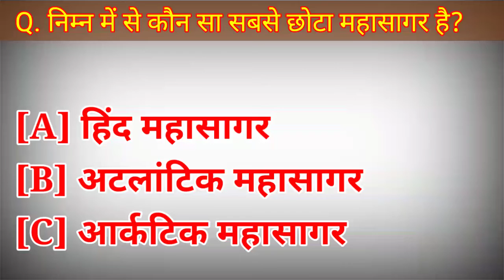निम्न में से कौन सा सबसे छोटा महासागर है ।। nimn me se kaun sa sabse chhota mahasagar... ।।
Playlist link :-

BY
danikbhaskar Playlist link

Your queries 👉
1. GK
2. General Knowledge
3. Important GK Questions and answers for
 4 . Competitive Exams
5. Quiz Test
6. EC AVDESH
7. Important gk
8. Quiz test
9. Competitive quiz
10. competitive general knowledge
11. gk in hindi
12. general knowledge quiz
13. quiz questions
14. general knowledge questions
15. gk quiz
16. general knowledge questions with answers
17. gk question in hindi
18. GK Question Answer
19. India GK
20. hindi gk
21. samanya gyan
22. gk questions
23. india gk in hindi
24. 2021 gk questions and answers
25. lucent gk
26. lucent gK Competitive exam
27. lucent gk in hindi video
28. lucent gk in hindi
29. lucent geography in hindi
30. lucent geography
31. geography gk question
32. geography gk in hindi
33 . lucent 1000 question
34. lucent 1000 prashn
35. lucent gk ka nichod
36. lucent gk important question
37. lucent gk important question in hindi
38. lucent gk important topics
39. lucent ka nichod science
40. lucent for ssc cgl
41. lucent for ssc
42. lucent for railway
43. geography gk
44. lucent mcq
45. lucent mcq in hindi
46. lucent book gk